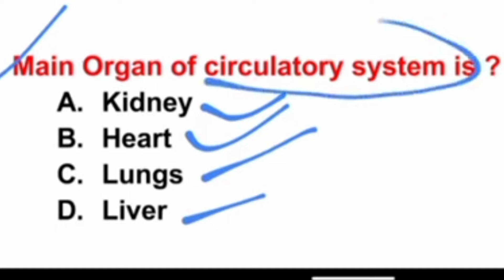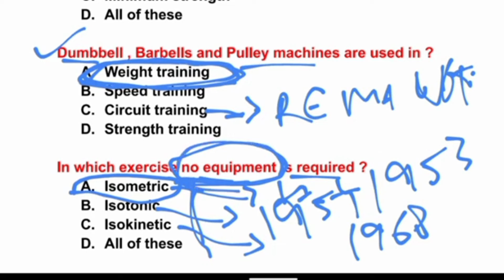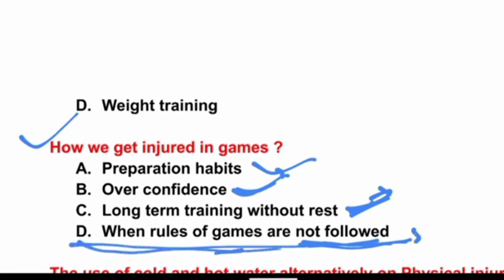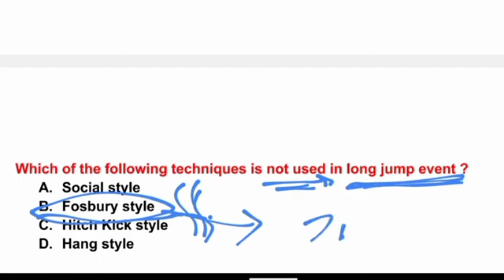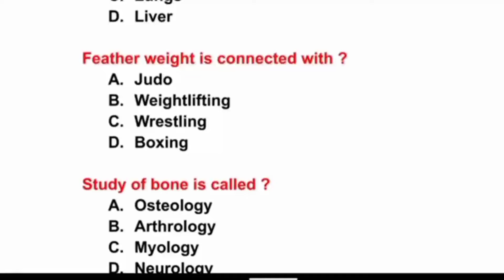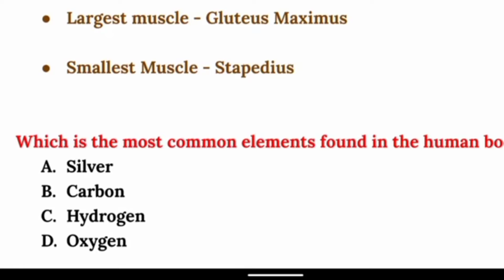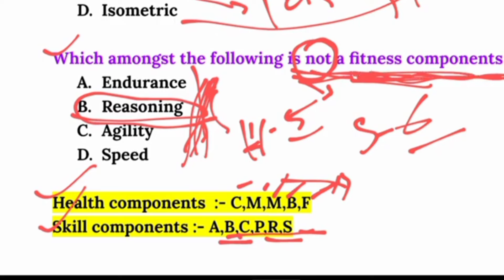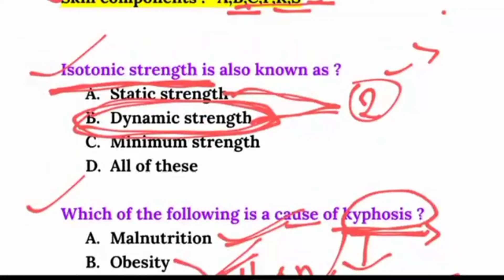Physical Education Mcq Question !For All Teaching Exam ! SSD ! RHT ! OSSTET ! LTR ! SSB ! OAVS